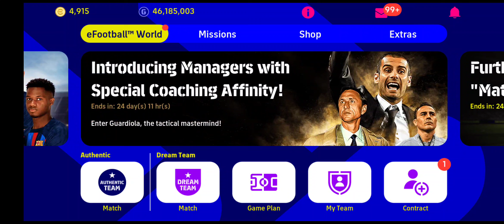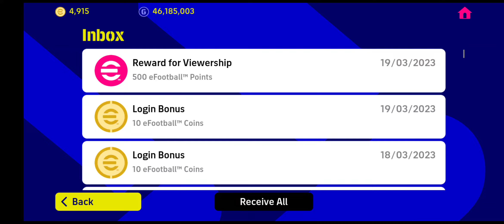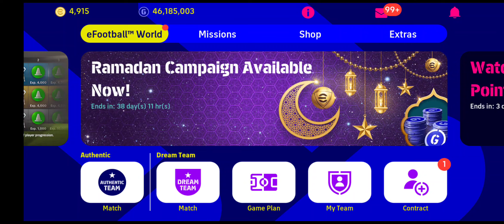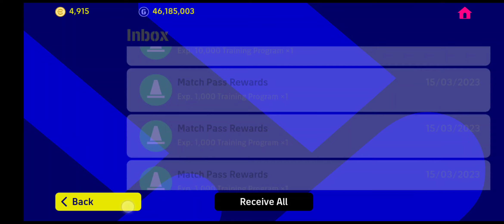FREE 700 COIN$!!!😱🪙🪙🪙✨✨✨ MACAM TAK PERCAYA TAPI INI LAH HAKIKATNYA SEBENAR!!!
Faris Farhan Youtuber